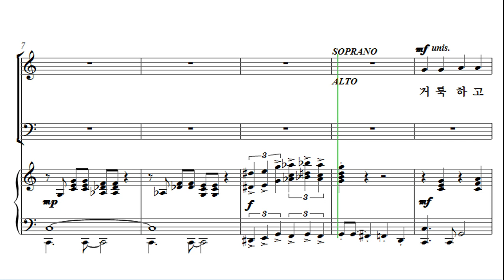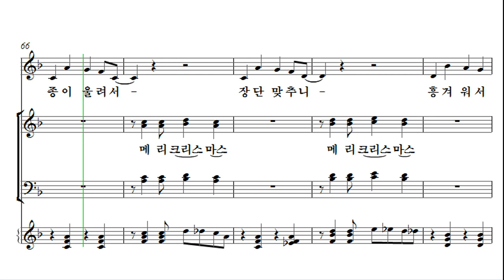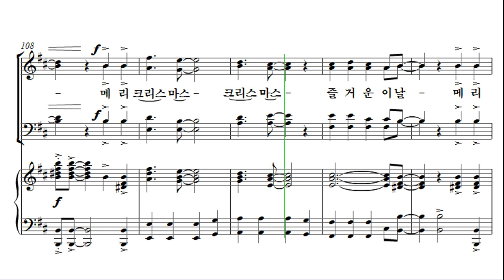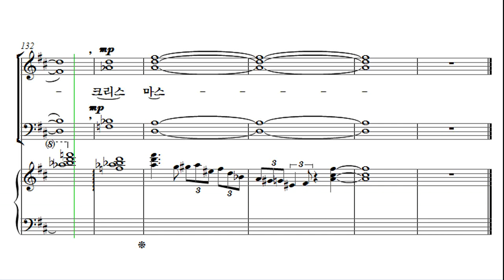[성탄절 칸타타] 최지은 '위대한 탄생' 02. 모두에게 크리스마스 Alto